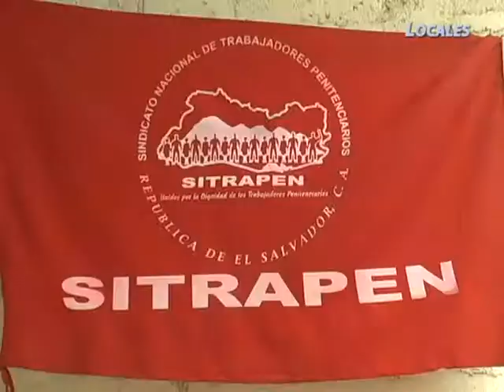EMPLEADOS DE PENAL DE GOTERA DICE QUE SE TERMINO LA HUELGA EN ESE RECINTO